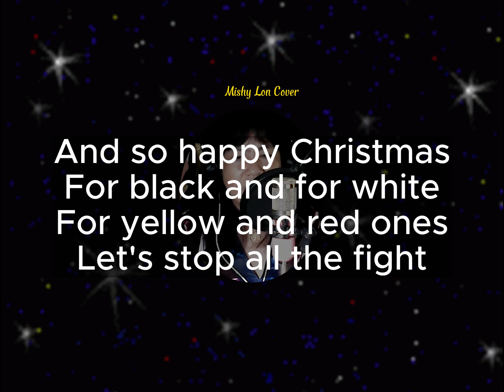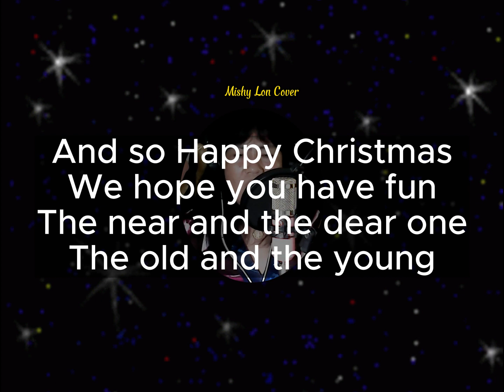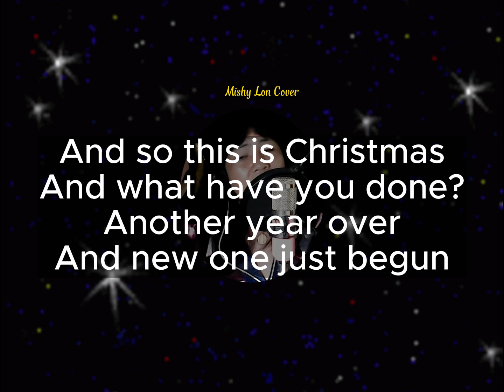(Happy Christmas) So This Is Christmas - John Lennon and Yoko Ono || Mishy Lon Cover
"Happy Xmas (War Is Over)" is a Christmas song released in 1971 as a single by John & Yoko/Plastic Ono Band with the Harlem Community Choir. It was the seventh single release by John Lennon outside his work with the Beatles.